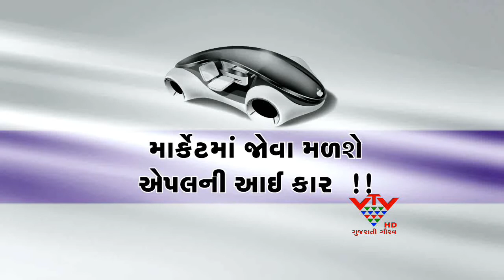Apple will launch the car!...- VTV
ગૂગલની ડ્રાઈવરલેસ કાર તો તમે જોઈ હશે. પરંતુ ગૂગલની ડ્રાઈવરલેસ કારની પણ ચડિયાતી કાર જો માર્કેટમાં લોન્ચ થાય તો !  માર્કેટમાં ખબર છે કે એપલ કંપની પોતાની કારને લોન્ચ કરવા માટે વર્ક કરી રહી છે જે ઓટોઈન્ડસ્ટ્રીની ટોપ મોસ્ટ કંપનીનું માર્કેટ તોડી શકે તેમ છે.